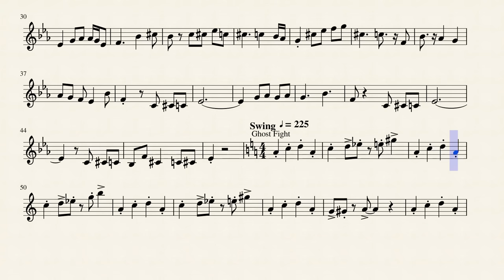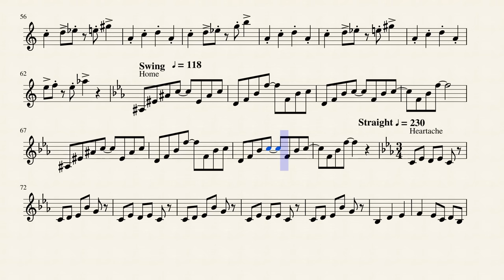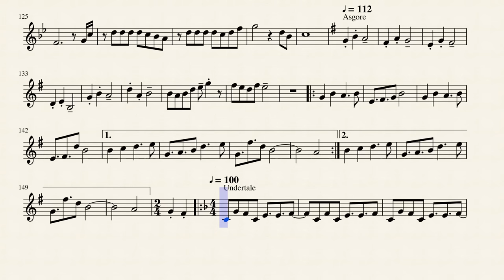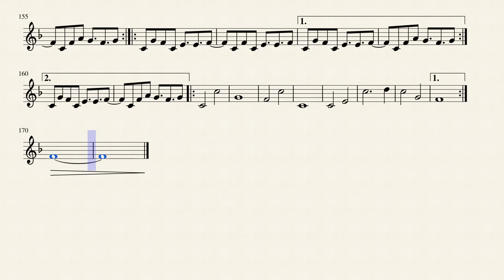Undertale Clarinet Medley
This is a Medley of all the Undertale songs i liked, that i had gotten through on my first playthrough. If anyone wants me to add any, I could work on fitting them in. Any feedback would be appreciated!